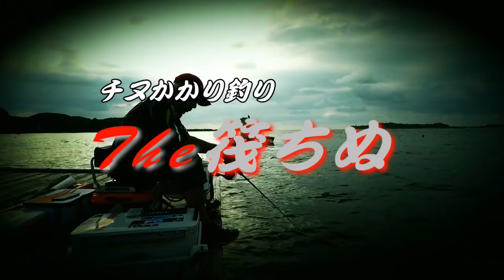2018年7月27日 鳥羽市相差・チヌかかり釣り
三重県鳥羽市相差（相差海釣りセンター）
湾内筏
ダンゴ投入からノーカット１３連発
※連続釣りではありません（笑）